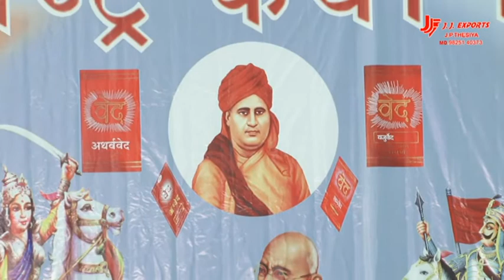O.P. Kohli Sir (Governor of Gujarat) | Major General Randhir Mehta Sir | 19TH RASHTRA KATHA SHIBIR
Day:8

Speakers :-
1. Om Prakash Kohli Sir (Governor of Gujarat)
O.P.KOHLI Sir is Governor of Gujarat and a former member of Rajya Sabha. He was president of the Delhi unit of the Bharatiya Janata Party in 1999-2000.
He served as a member of the Rajya Sabha from 1994 to 2000. He has been the president of the Delhi University Teacher's Association (DUTA) and of the ABVP. He studied at Ramjas School and Khalsa School, New Delhi.
Kohli is a Master of Arts in Hindi from the University of Delhi and was a lecturer at Hansraj College and Deshbandhu College for over 37 years. He was arrested under MISA during the Emergency.
From 8 September 2016 to 19 January 2018, he held the additional charge of the office of Governor of Madhya Pradesh along with Gujarat.

2. Major General Randhir Kumar Mehta

19th RASHTRA KATHA SHIBIR
Organised By:- Swami Dharmabandhuji
Venue :- Pransla (Rajkot / Gujarat)

Video By:-
GAYATRI DIGITAL STUDIO